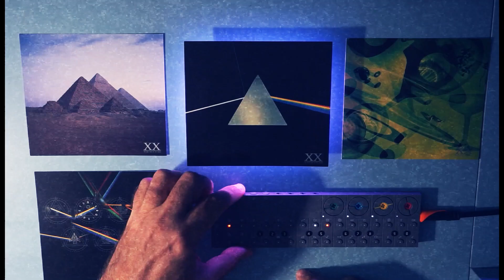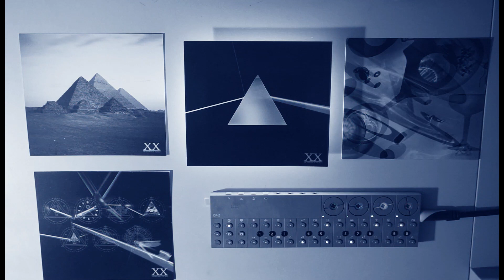LoFi Pink Floyd Teenage Engineering Op-z synth and lap steel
All with Teenage Engineering Op-z and lap steel. I Was playing a loop for fun so this idea was born: it's possible made a Pink Floyd LoFi song with Op-z?? Sorry for inaccuracies despite this I hope you like it.